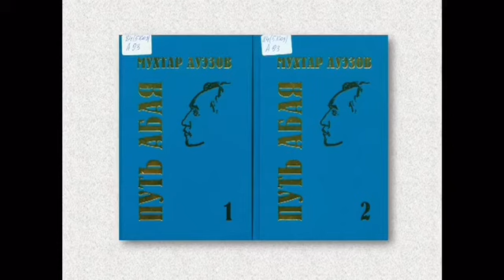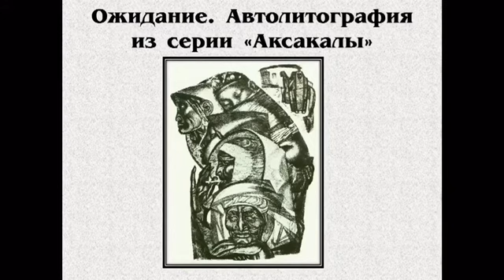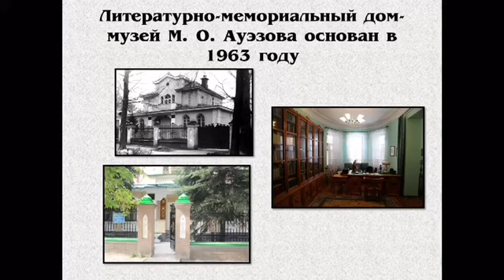Видеообзор «Путь Абая - в иллюстрациях Е.М. Сидоркина»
Роман-эпопея "Путь Абая", рассказывающий о великом казахском просветителе и мыслителе Абае Кунанбаеве, стал вершиной творчества Мухтара Ауэзова. И не случайно именно художнику-графику - Евгению Сидоркину писатель предложил проиллюстрировать свою книгу. "Путь Абая" занимает особое и важное место в творчестве Сидоркина. Дважды обращался художник к этому произведению: в 1960 году и спустя 10 лет. Первая серия иллюстраций была выполнена в технике линогравюры, а вторая в более сложной технике автолитографии. За иллюстрации к роману "Путь Абая", а также за серию автолитографий "Аксакалы" Евгений Сидоркин был удостоен Государственной премии имени Чокана Валиханова.